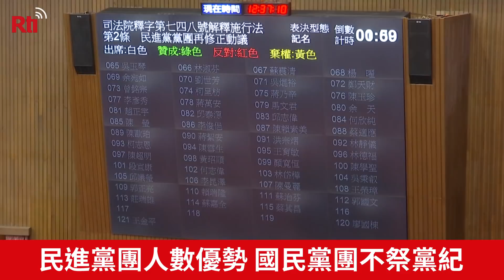亞洲第一! 同婚專法立院三讀通過【央廣新聞】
台灣成為亞洲第一個允許同性婚姻的國家！
行政院微調版的同婚專法"司法院釋字第748號解釋施行法"，在立法院三讀過關！
總統蔡英文強調，5月18日是台灣值得驕傲的一天，透過法律，讓每個人可以被公平對待！
行政院則表示，戶政機關已經準備好了，同志朋友5月24號就可以來辦結婚登記！台灣再度為人權、立下重要里程碑。